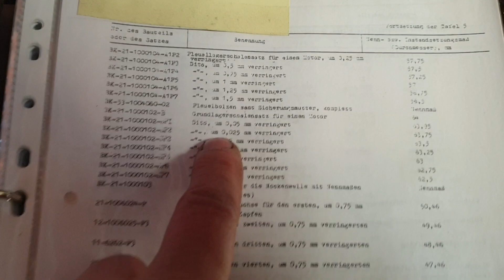UAZ Buchanka 417er Motorrevision Teil 2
Im zweiten Teil dieser Reihe zeige ich, wie die Laufbuchsen gezogen werden und wie die neue Kurbelwelle ausprobiert wird.